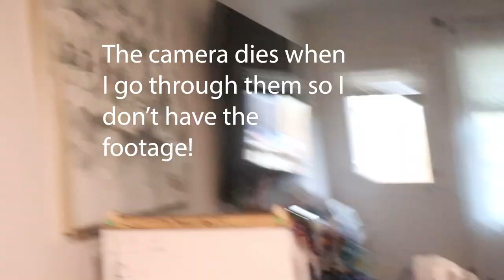The In-laws are coming!!!!| Painting| Cleaning Motivation| DITL | SAHM| Military Wife| Vlog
Hi! My name is Morgan Phillips. I am an Air Force Wife, Mother of three, book lover, and surprise a PERSON! In this vlog my in-laws are coming and I don't have the greatest relationship at this point of me filming. Maybe more on that in another video if you wanna know why but needless to say I want my house to look its best she that includes painting my textured walls, and organizing baskets of junk leftover from reorganizing my kitchen.

Morgan Phillips